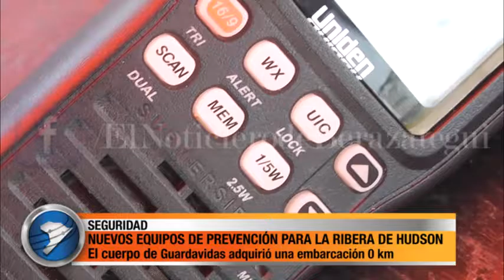NUEVOS EQUIPOS DE PREVENCIÓN PARA LA RIBERA DE HUDSON